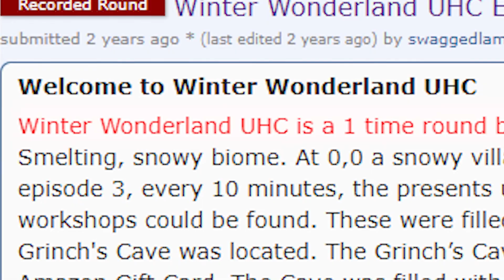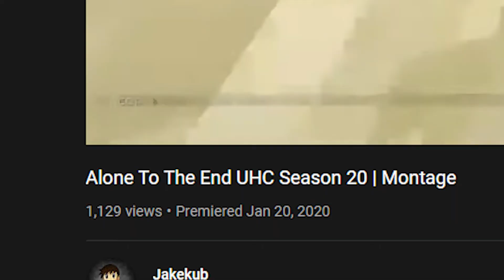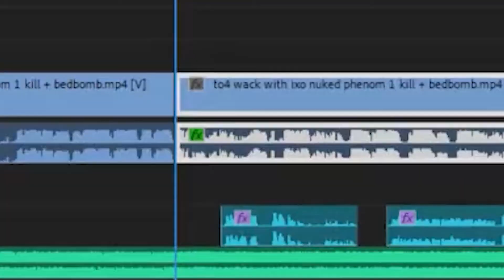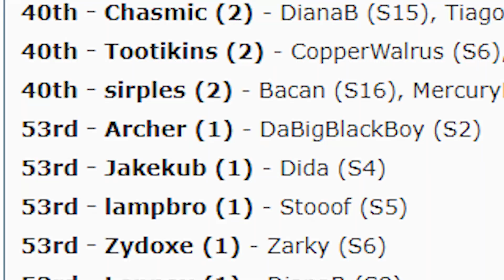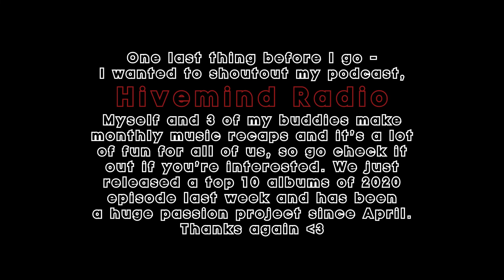The Story of 2020 | Jakekub's UHC Year in Review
I felt kinda lost at the beginning of this year. I was trying out variety games, still trying to upload overwatch content, but it didn't feel right. So I made the decision to unlist all non-UHC videos (bar a few) from this year and focus specifically on UHC content. And now, at the final hours of the year, it's time to reflect.

From all of my various RRs, to my few UHC Highlights, to my longer form UHC videos, and to my UHC Stories series, this year was a year of experimentation for me. I wanted to try something different.

I said last year that I wanted to make the best content I've ever made - and I think looking back, I can say I succeeded. Thanks for all of the support this year.